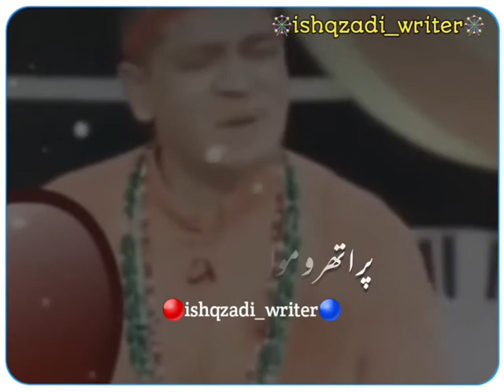27 February 2021